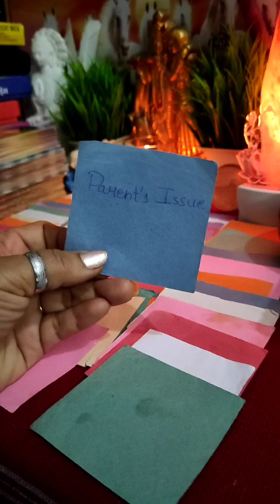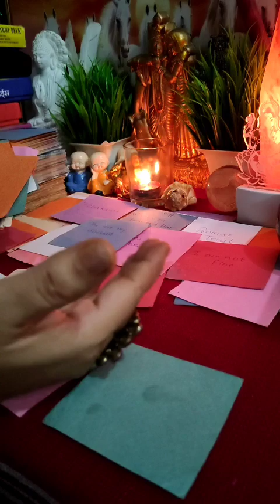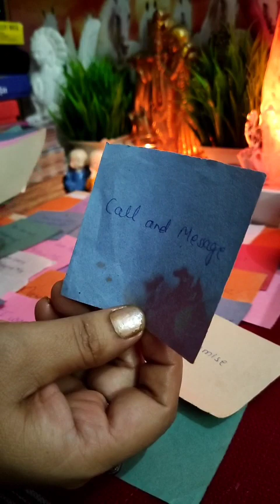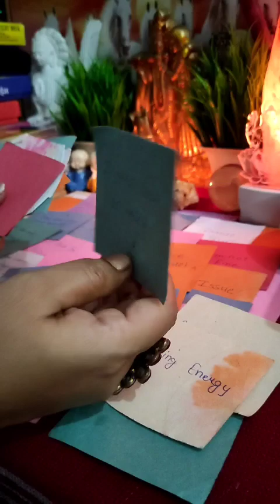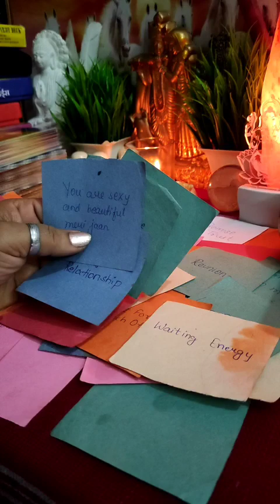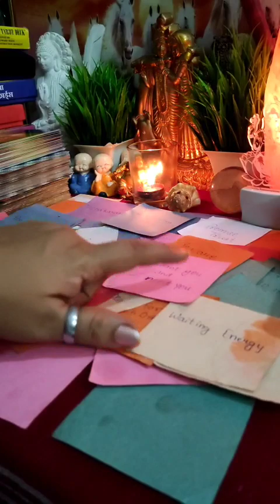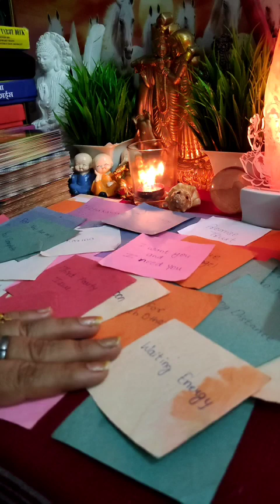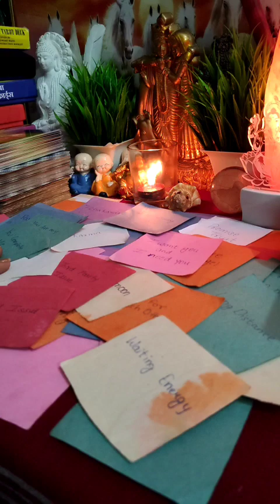💋💌❤उनका संदेश आपके लिए [Current Feelings] Timeless